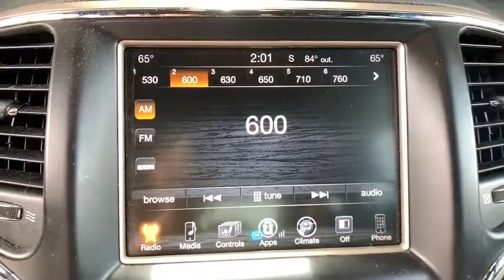2016 Jeep Grand Cherokee Broomfield, Denver, Westminster, Louisville, Boulder, CO 12226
Billet Silver Metallic Clearcoat Used 2016 Jeep Grand Cherokee available in Boulder, Colorado at Pollard Jeep of Boulder. Servicing the Broomfield, Denver, Westminster, Louisville, CO area.
2016 Jeep Grand Cherokee Limited - Stock#: 12226 - VIN#: 1C4RJFBG9GC304437

5075 E. Pearl Parkway

TRANSMISSION: 8-SPEED AUTOMATIC (845RE) (STD),ENGINE: 3.6L V6 24V VVT UPG I W/ESS (STD),QUICK ORDER PACKAGE 23H -inc: Engine: 3.6L V6 24V VVT UPG I w/ESS Transmission: 8-Speed Automatic (845RE),RADIO: UCONNECT 8.4 -inc: Roadside Assistance & 9-1-1 Call SiriusXM Satellite Radio 1 year SiriusXM Radio Service For more information call NOT AVAILABLE in Alaska Hawaii Puerto Rico St Thomas/Virgin Islands Barbados Dominican Republic and Guam Uconnect Access For Details Visit DriveUconnect.com 8.4 Touchscreen Display Integrated Voice Command w/Bluetooth Nav-Capable! See Dealer for Details,BILLET SILVER METALLIC CLEARCOAT,3.45 REAR AXLE RATIO  (STD),GVWR: 6 500 LBS  (STD),BLACK  PREMIUM LEATHER TRIMMED BUCKET SEATS,TIRES: P265/60R18 BSW AS LRR  (STD),WHEELS: 18 X 8.0 ALUMINUM POLISHED  (STD),Four Wheel Drive,Power Steering,ABS,4-Wheel Disc Brakes,Brake Assist,Aluminum Wheels,Tires - Front All-Season,Tires - Rear All-Season,Temporary Spare Tire,Heated Mirrors,Power Mirror(s),Integrated Turn Signal Mirrors,Rear Defrost,Privacy Glass,Intermittent Wipers,Variable Speed Intermittent Wipers,Rear Spoiler,Remote Trunk Release,Power Liftgate,Power Door Locks,Fog Lamps,Daytime Running Lights,Automatic Headlights,AM/FM Stereo,Satellite Radio,Bluetooth Connection,Requires Subscription,MP3 Player,Steering Wheel Audio Controls,Auxiliary Audio Input,Power Driver Seat,Power Passenger Seat,Mirror Memory,Driver Adjustable Lumbar,Seat Memory,Passenger Adjustable Lumbar,Pass-Through Rear Seat,Heated Rear Seat(s),Rear Bench Seat,Adjustable Steering Wheel,Trip Computer,Power Windows,Leather Steering Wheel,Heated Steering Wheel,Keyless Entry,Keyless Start,Universal Garage Door Opener,Cruise Control,Climate Control,Multi-Zone A/C,Woodgrain Interior Trim,Leather Seats,Bucket Seats,Driver Vanity Mirror,Passenger Vanity Mirror,Driver Illuminated Vanity Mirror,Passenger Illuminated Visor Mirror,Auto-Dimming Rearview Mirror,Floor Mats,Cargo Shade,Remote Engine Start,Heated Front Seat(s),Security System,Engine Immobilizer,Traction Control,Stability Control,Front Side Air Bag,Rear Parking Aid,Tire Pressure Monitor,Driver Air Bag,Passenger Air Bag,Front Head Air Bag,Rear Head Air Bag,Passenger Air Bag Sensor,Knee Air Bag,Child Safety Locks,Back-Up Camera